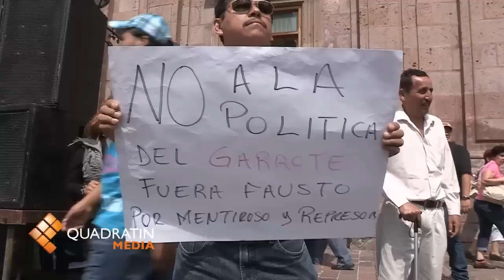Arriban 12 mil maestros al Centro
MORELIA, Mich., 17 de octubre de 2012.-  Luego de varias horas de marcha, desde los cuatro puntos cardinales de la ciudad, los contingentes de docentes han arribado al primer cuadro de la ciudad.

Se estima que un promedio de 12 mil profesores se han concentrado frente a Palacio de Gobierno, donde se mantiene un mitin de protesta en contra de los operativos policiacos y en rechazo a la reforma curricular en las Normales.